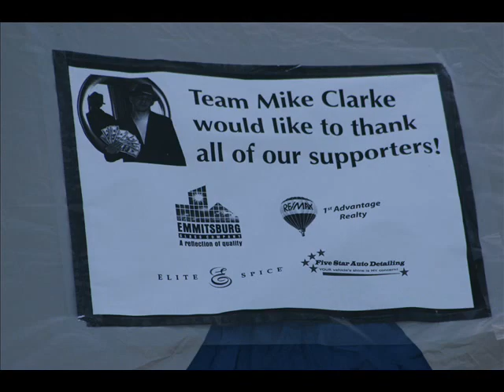Michael Clarke Tribute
A tribute to a man with a golden heart and wonderful spirit, Michael Clarke, who was taken away from his friend, family and wife by cancer in 2010.  His spirit lives on in all that knew him and were touched by his family.  This video is dedicated to those that contributed and participated in the Relay for Life to keep his memories alive.